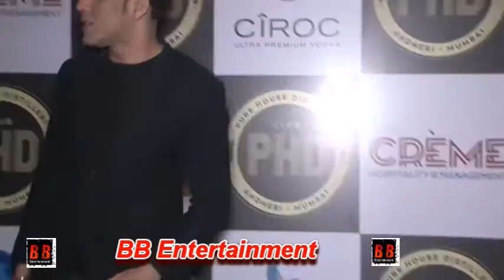Celebs At The Launch Of New Club PHD "Pure House Distillery"